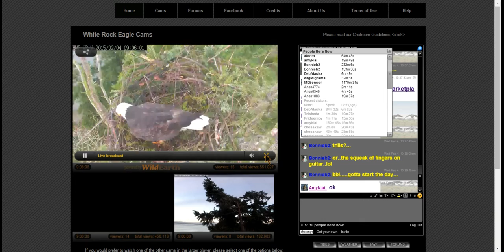WORKING HARD AT WR~~